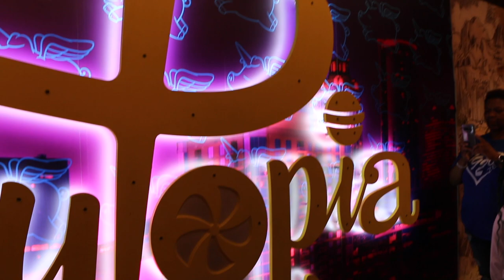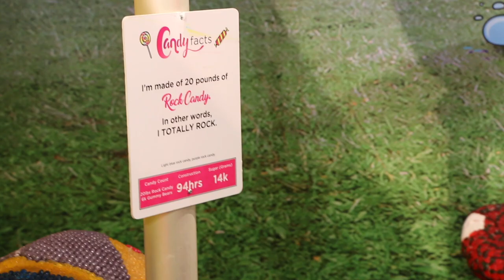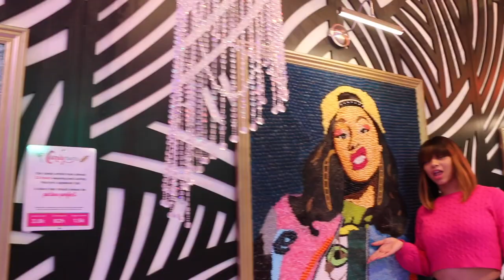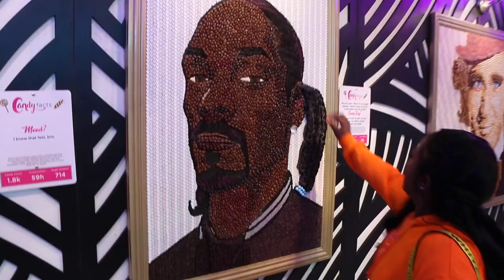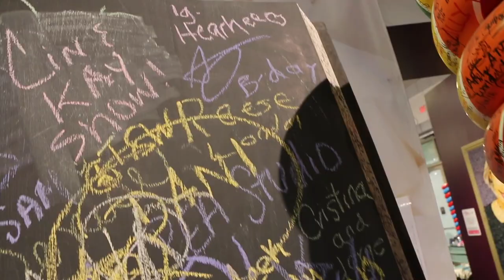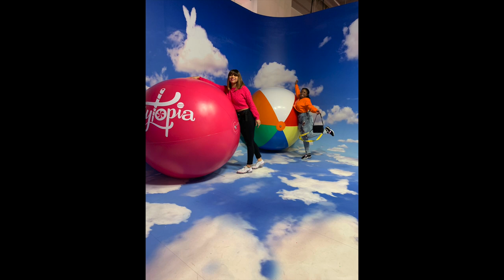CANDYTOPIA Vlog Atlanta Ga. CANDY LAND IN REAL LIFE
Hey Besties!! Join Cin and Kay as they explore Candytopia Atlanta. This place really brings the kid out of the best of us. We had a blast! Comment *CANDYTOPIA* IF YOU ARE READING THIS

HI BESTIES, IT'S CIN AND KAY! WE HOPE YOU ENJOY!

~~~What video is next???
Make sure you send some love in the comment section below, We love to read about any video ideas!